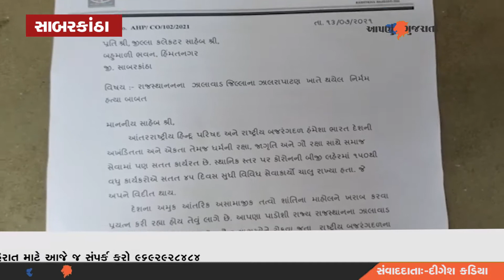સાબરકાંઠામા રાજસ્થાનમા થયેલ દલિત યુવાનની હત્યાનો વિરોધ | Aapnu Gujarat News